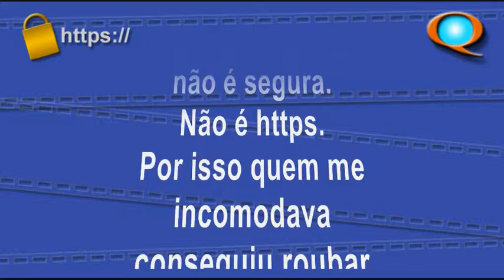Falha de segurança no Youtube.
Para o Youtube.